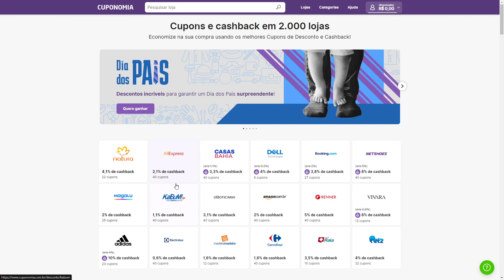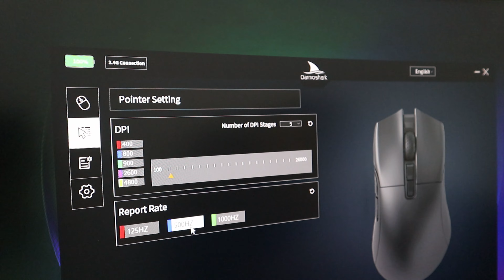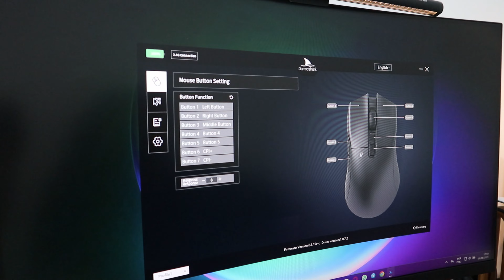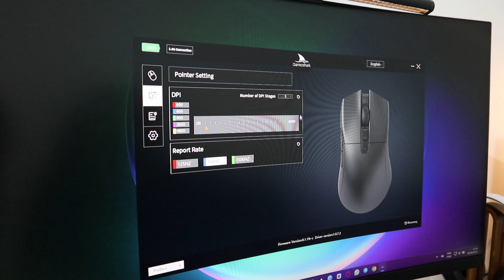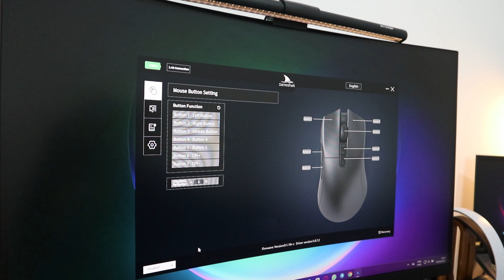DARMOSHARK N3 - Vale a Pena ? (Mouse Gamer)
Com a extensão da CUPONOMIA você consegue ativar CASHBACK em quase todas as lojas online ! E se cadastrando pelo meu link você ainda começa com R$ 5 na carteira Aproveite!

Mouse Darmoshark N3 (Amazon):

Mouse Darmoshark N3:(Aliexpress)

Mouse Darmoshark M3:

Meu setup:
Console PlayStation 5:

Console PlayStation 5 Edição Digital:

PlayStation 4 :

Notebook Gamer Dell G15-a0706-M40P 15.6" FHD AMD Ryzen™ 7 6800H 16GB 512GB SSD NVIDIA RTX 3060 Windows 11:

Controle sem Fio Xbox - Shock Blue:

Caixa de Som Stage Solo:

Monitor Gamer AOC Agon 32" Curvo 165Hz 1ms FreeSync AG323FCXE:

Tampas do console PlayStation®5 – Midnight Black:

Mesa Diretor Para Escritório 1.50M Carvalho Munique Kappesberg:

Mesa Secretária Office 1.20M Carvalho Munique Kappesberg:

ThunderX3 Cadeira Gamer Profissional TGC12 Preta/Azul:

Ligthbar BLITZWOLF (BW-CML2):

Suporte de fone de ouvido de madeira de bambu:

HyperX Teclado Gamer HyperX Alloy Core RGB, ABNT2:

Mouse HyperX Pulsefire Core RGB 6200 DPI:

HyperX Gaming Mouse Pad Fury, Tamanho Médio:

Smart TV LG 55" 4K OLED55C1 120Hz G-Sync FreeSync 4x HDMI 2.1 Inteligência Artificial ThinQAI Google Alexa:

Suporte Articulado de Mesa com Pistão a Gás Para Monitores de 17" a 35" até 9kg - F80N ELG:

Luminária Articulada De Mesa Abajur Tipo Pixar Com Base E Garra (Preto):

Echo Dot (3ª Geração): Smart Speaker com Alexa - Cor Preta:

Controle Dualsense - Midnight Black + OUTRAS OPÇÕES DE CORES:

Controle sem fio DualSense™ Edição limitada God of War Ragnarok:

Base De Carregamento Do Dualsense:

Headset sem fio PULSE 3D - PlayStation 5 :

🛒 Apoie o canal comprando na Amazon

Página Amazon Influencer Diegoduplay: